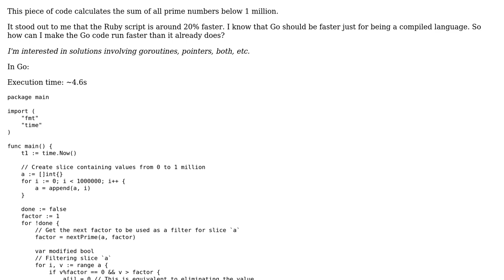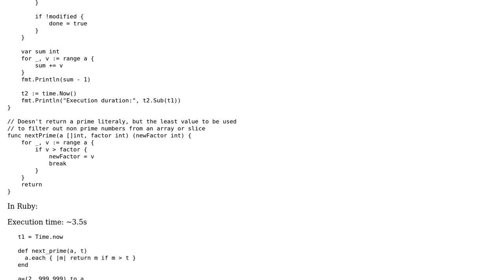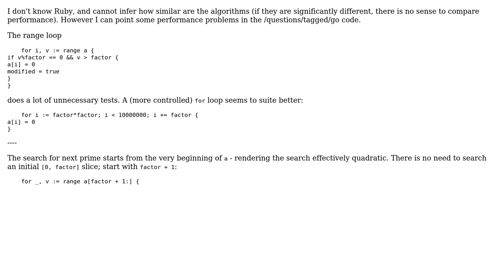Code Review: Sum of primes in given range in Go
With thanks & praise to God, and with thanks to the many people who have made this project possible! You are responsible for your own actions.